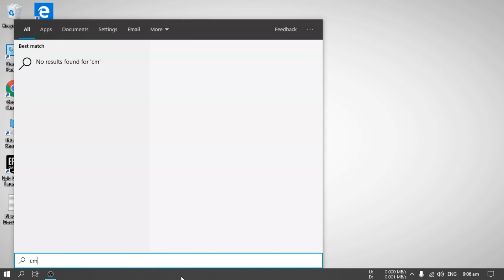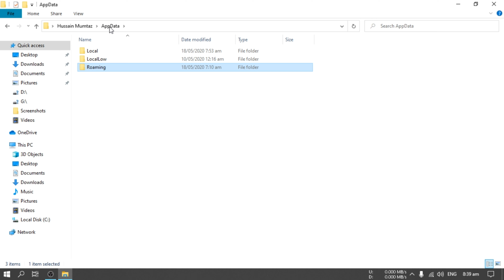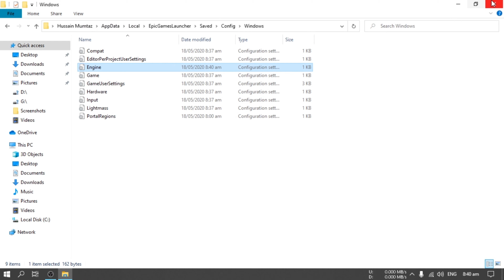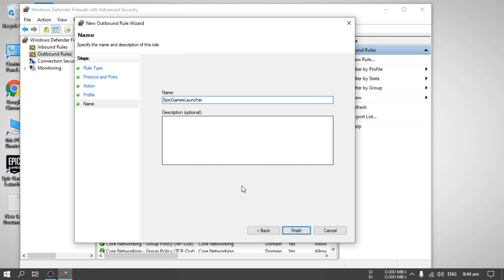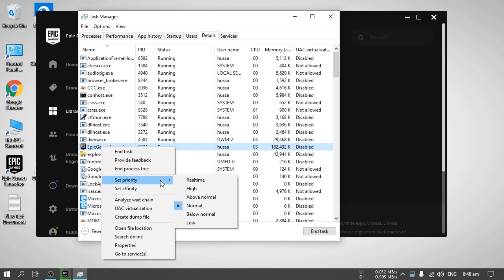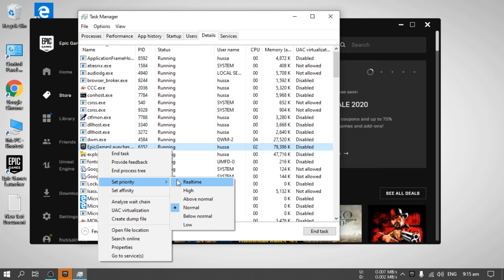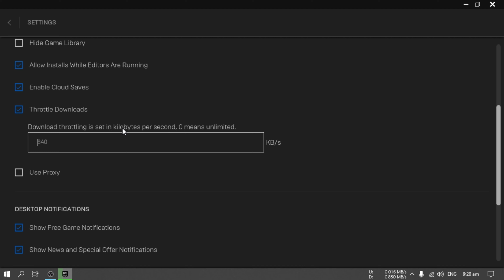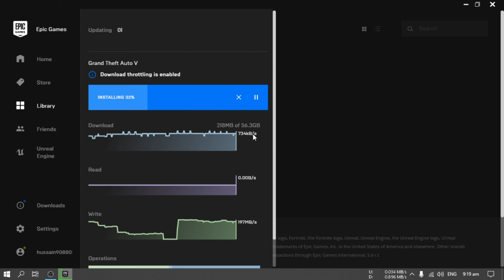Increase Epic Games Launcher download speed 100% working || Increase Epic Games GTA5 download speed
Assalam-o-Alaikum!
1.Increase Epic Games Launcher download speed 100% working || Increase 2.Epic Games GTA5 download speed.
3.How To Fix Download Speed In Epic Games Launcher.
 4.Epic Games Low Download Speed Fix.
5.Increase your gta v download speed on epic game launcher 100%working with prove.
6.Get Free GTA 5 Premium Edition From Epic Games.
7.Must Download Epic Games Launcher.
8.Epic games launcher.
9.Increase epic games launcher download speed,increase epic store download speed.
10.Epic games launcher slow download.
11.Epic games launcher slow download fix.
12.How to increase epic store download speed.
13.How to fix slow download.
14.How to make epic games launcher faster
15.How to make epic games launcher download faster.
16.Faster download in epic games launcher.
17.How to increase download speed of epic games.
18.How the fix slow download speed inthe epic games launcher.

All mentioned things in video:
1.
Open CMD and type: cls
And then type: ipconfig /flushdns
2.
Change DNS adrresses:
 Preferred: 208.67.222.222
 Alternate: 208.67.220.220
3.
Open Run and type: %appdata%
Put in Engine:
[HTTP] HttpTimeout=10 HttpConnectionTimeout=10 HttpReceiveTimeout=10 HttpSendTimeout=10

[Portal.BuildPatch]
ChunkDownloads=4
ChunkRetries=20
RetryTime=0.5
4.
Make Inbound/Outnound Rules:
5222, 443, 80